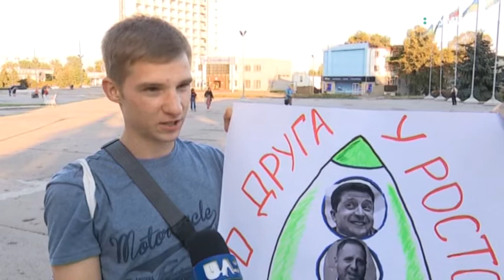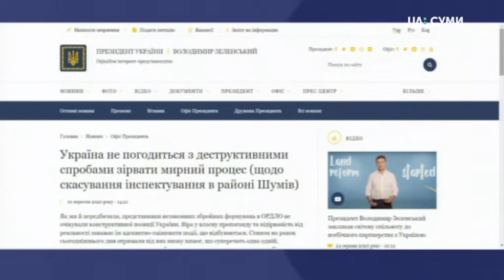Акція проти капітуляції відбулася в Сумах